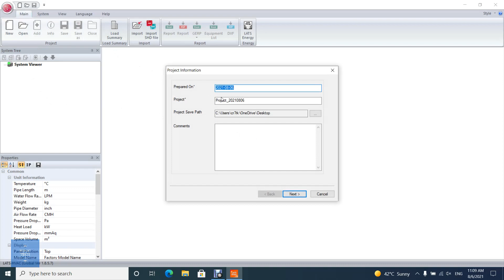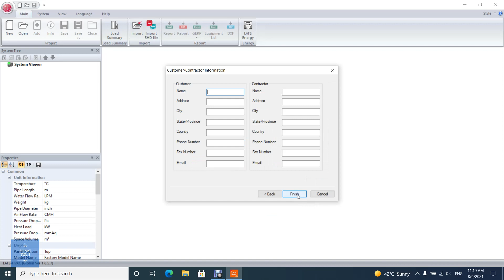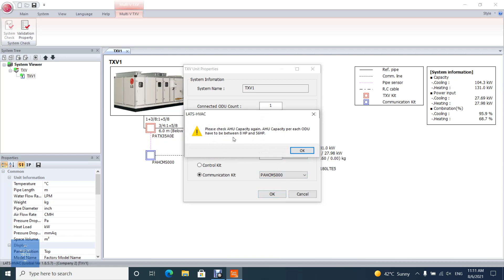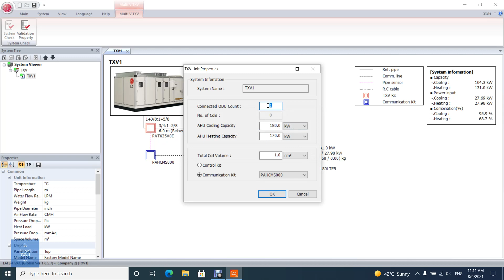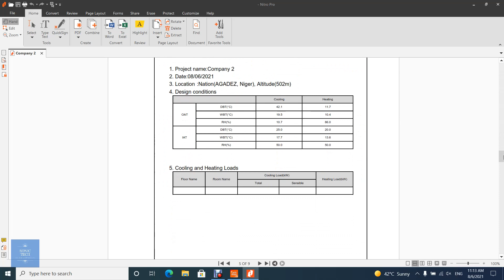How to create an AHU project on LG Lats HVAC - LG Lats HVAC Tutorial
This video will show you How to create an AHU project on LG Lats HVAC.
LATS HVAC is an integrated model selection program for LG HVAC products, enabling an accurate and quick selection of the best model suitable to each site. Deriving results for test driving by piping lengths is also possible, the same as the LATS CAD program. In addition to model selection, faster estimation of refrigerant piping diameter and additional refrigerant is possible, along with auto printing of reports.

00:00 Intro
00:12 Main Video
04:28 Outro